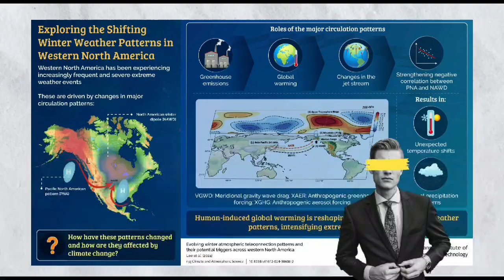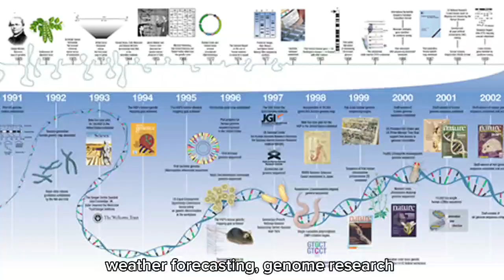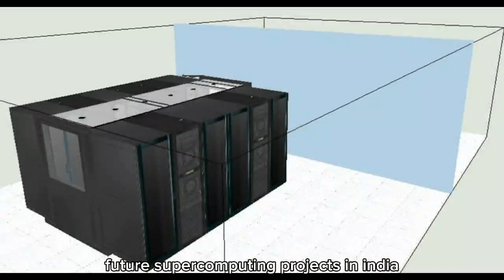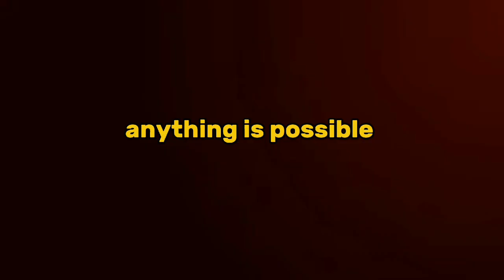India's First Super Computer PARAM:8000